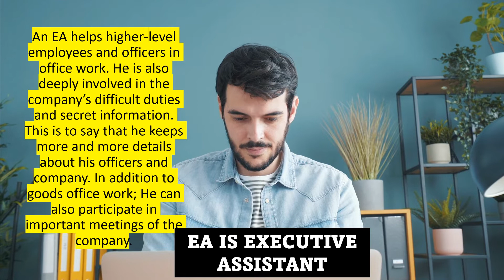EY Is Hiring EA For Global Team | Any Graduate Postgraduate Can Apply | Competent Salary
More about the job: An EA helps higher-level employees and officers in office work. He is also deeply involved in the company’s difficult duties and secret information. This is to say that he keeps more and more details about his officers and company. In addition to goods office work; He can also participate in important meetings of the company.
Job Summary:

The Executive Assistant would be required to work in a team environment in delivering the secretarial needs of the global EY office senior management team such as diary management, calendar management, travel management, documentation, tool support and other administrative requirements that may arise on a need basis.

🔴GRAB YOUR FREE certificate course by Elearnmarkets.

Learn Basics of Stock Market and Get Certification For Free

Use Code - FINPLAN

list=PL4sqPbOEYWk3mGmypDlhSWqs2Q4Lh3t1N